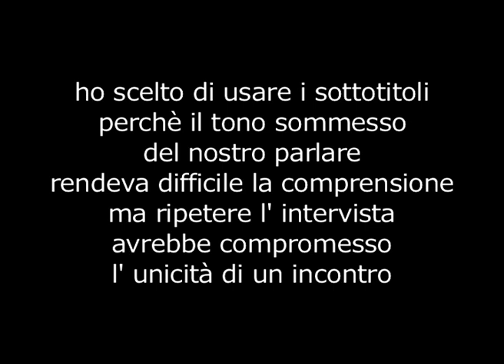renato sarti ritratto